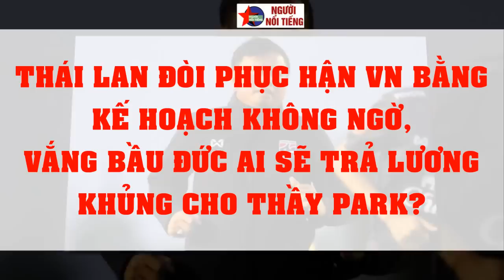Thái Lan Đòi Phục Hận VN Bằng Kế Hoạch Không Ngờ, Vắng Bầu Đức Ai Sẽ Trả Lương Khủng Cho Thầy Park?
Tờ Siam Sport của Thái Lan tiết lộ, Liên đoàn Bóng đá Thái Lan (FAT) đã liên hệ với ông Totchtawan Sripan, HLV của CLB đang đứng bét bảng ở Thái League là Suphanburi để đặt vấn đề mời ông lên làm HLV trưởng ĐT Thái Lan trong thời gian tới, thay cho quyền HLV trưởng Sirisak Yodyardthai...